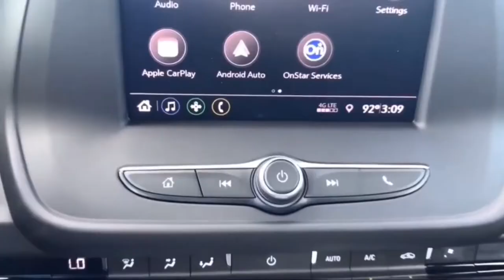2021 Chevrolet Camaro LT1 RS Full HD fast car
2021 Chevrolet Camaro LT1 RS Full HD fast car